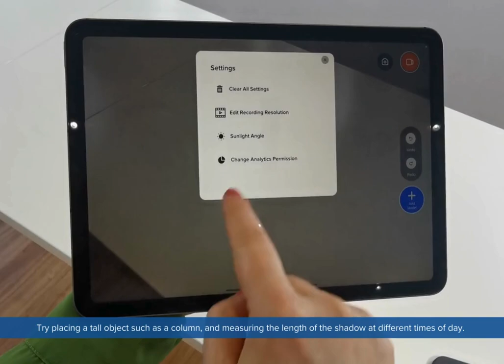Lighting & Shadows | Sandbox AR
Learn how to edit the angle of light in Sandbox AR on an iPad in this short video demonstration.